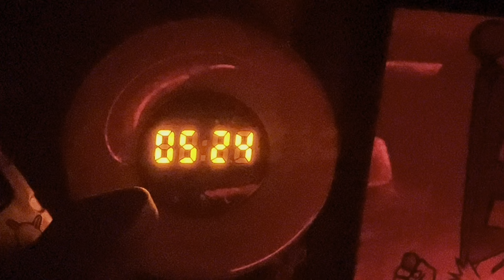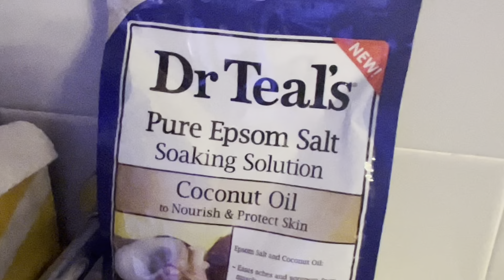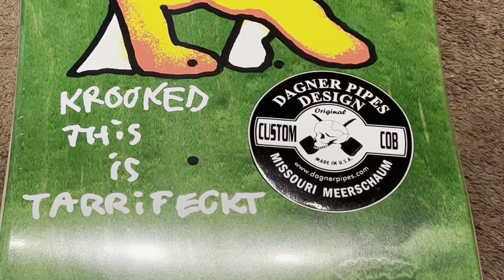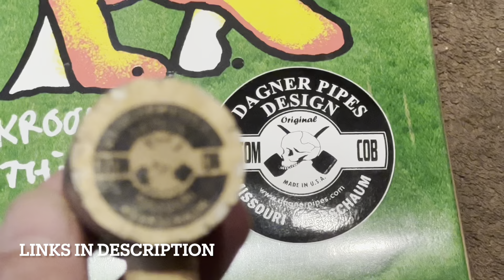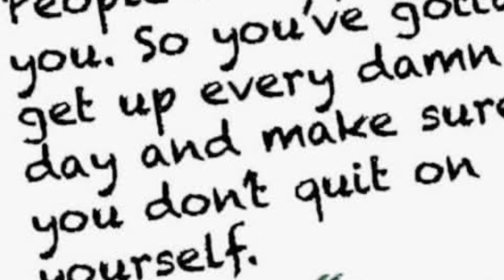Moment of Truth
Happy Saturday!
Happy New Years Eve!
My New goals to Reduce my Arthritis!🥩🧈💧🧂🧠🦿🫀🦿👁️

Checkout the New Incredible Andrew Hunerman podcast👇🏻

Checkout This info about Carbs, this Educational

Checkout

Always Good Vibez✌🏻
Grinding my Sh*t, Get Outside and Grind your Sh*t!
Take Advantage of my Ebay store discounted Pipes👇🏻

Feeling , Doing & Learning to make daily changes.
Trust your Gut
Grind it out when in doubt!
KEEP MOVING
Enjoying the Process!
Practice Patience!
Celebrating 4 years of alcohol sobriety!
Skate & Relate🛹🦿🦿

 I have 5 sets of 54mm, 5 sets of 56mm, 1 set of 60mm and 1 set of 52’s!

Stay Hydrated.

Swamp Green Shot Glass Poker

Treat yo